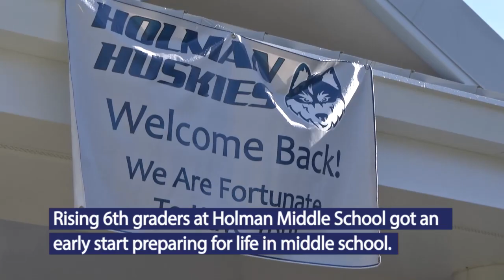Holman Huskie Huddle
Watch as rising 6th graders spend the day learning how to do things "the Huskie Way!